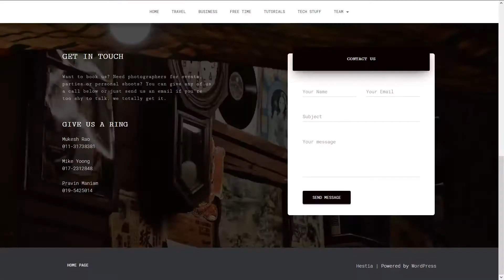I Talk About Gun Violence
This is a part of a series of videos I make called Monologue Time and this is the second season. Check out the people featured in this video

Pravin: @itspravinbro
Psycho: @just_ausdauer
Mukes: @mukeshh_09
Govind: @govindmnm

Intro:
Assassin's Creed 4 Chase Music by Brian Tyler
Immigrant Song by Led Zeppelin
Sad Music by Fesliyan Studios
You Know My Name by Chris Cornell
Fight Club Opening Credits Music by David Finch

Outro:
Celebrate The Day by Relient K

In video:
This Is America by Childish Gambino